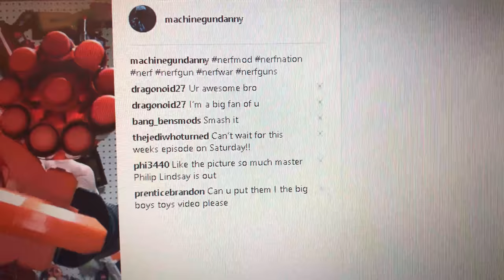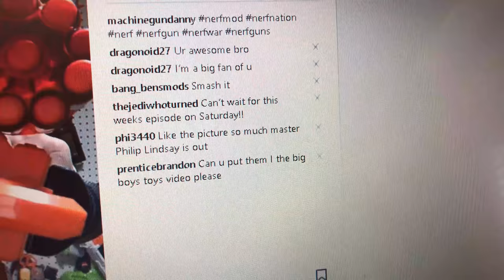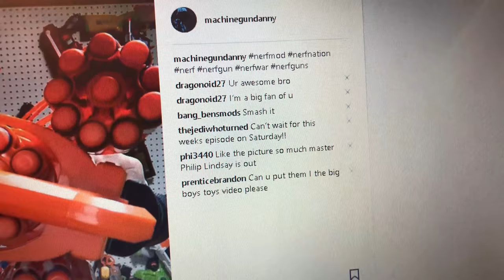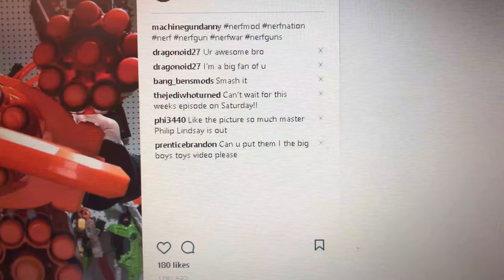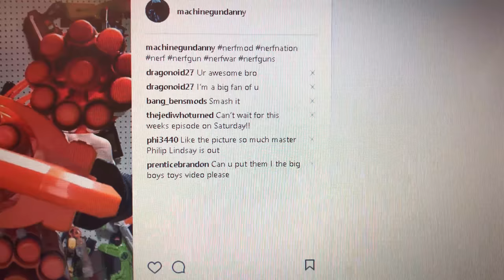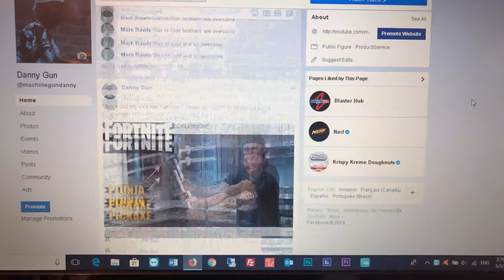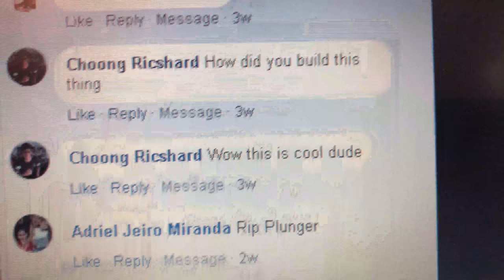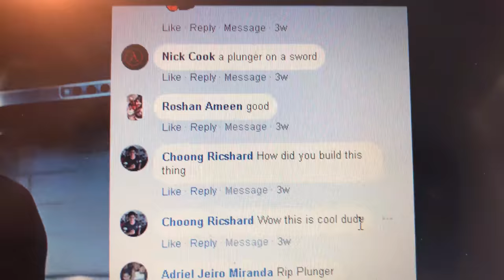ZOMBIE APOCALYPSE Guide | Build a Weapon from Nothing | MacDannyGun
Zombie survival is the name of the game, and in today's video, Danny finds out how he would survival if he got attacked by zombies in his kitchen! Danny builds a weapon for surviving a zombie attack!

Official Channel of Danny Gun aka MachineGunDanny aka MGD from GunVsGun!